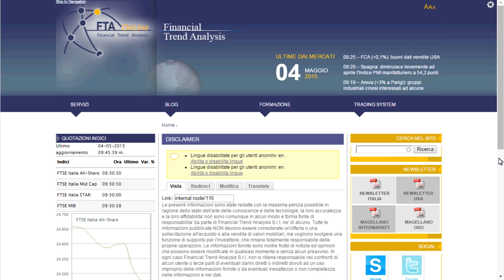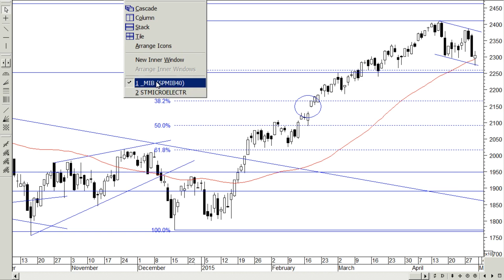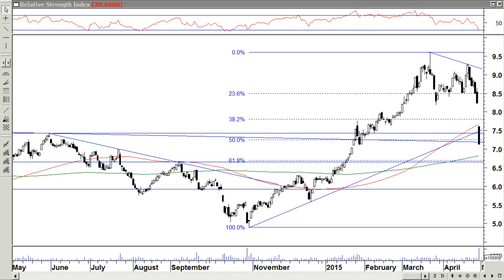FTSE Mib con il fiatone, nuovo ribasso per Stm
Quali prospettive per il Ftse Mib Indice? Il quadro grafico di Stm